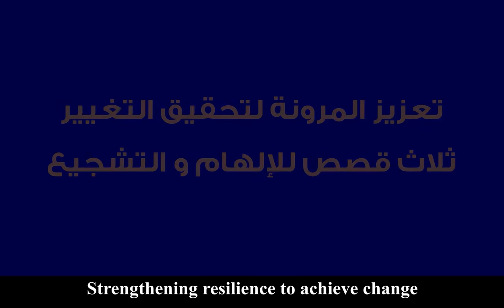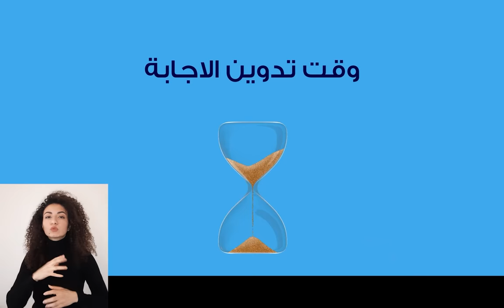الأسبوع الأول – تبني عقلية صانع التغيير - تعزيز المرونة لتحقيق التغيير- ثلاث قصص للإلهام و التشجيع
Week 1 – The Change Maker Mindset - Strengthening resilience to achieve change - Three stories for inspiration and encouragement